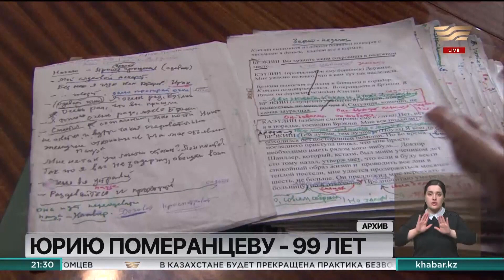Актер Юрий Померанцев отмечает свое 99-летие